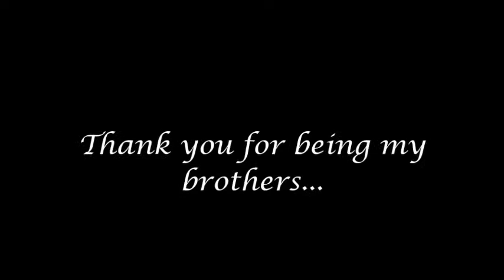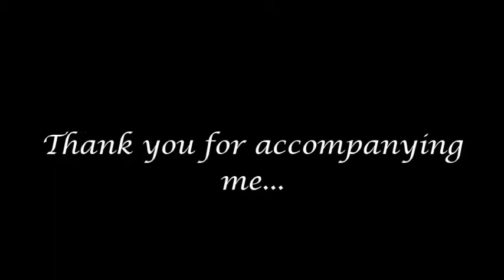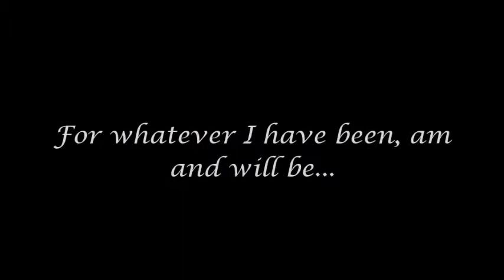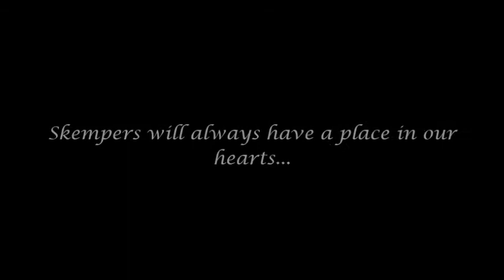Skemper Family 2013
January 3, 2013: Lord, I'm about to graduate high school. In four months, I'm going to meet new people, and be in another environment. Lord, I want to surrender my college life to You, providing me good friends and surrounding me with good people who won't corrupt my well-being. Lord, I am willing to let You lead me to the path You want me to take because I know that You will never fail me. In Jesus' name I pray, Amen.

December 21, 2013: Lord, thank You because You have been faithful to me. You have shown me mercy and grace. Lord, I don't know how much more I could thank You because You have surrounded me with these people with the same faith in You as I do. Lord, I know that whatever happens, You have a purpose and that Your plans are greater than any of ours. Lord, I give to You my whole life as a token of gratitude from all the blessings that won't even equal to the number of my hair on my head. In Jesus' name I pray, Amen.